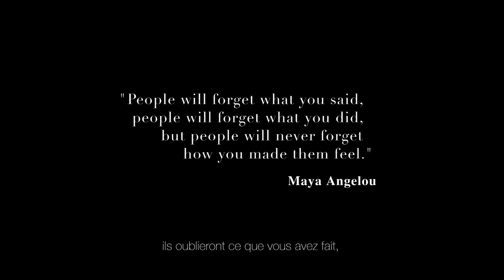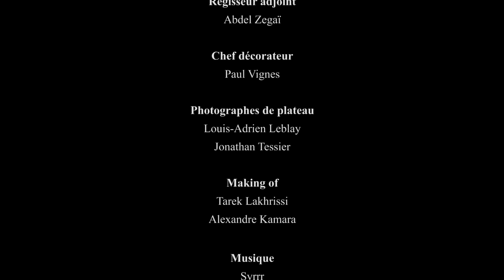BATTEMENT D'AILES - Court-métrage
Voici mon premier court-métrage "Battement d'ailes" dans le cadre du concours lancé par la réalisatrice Lisa Azuelos: "C'est quoi la gynophobie* pour toi?". Vous pouvez voter en cliquant sur "No" via ce lien Merci.

(*nouveau mot pour regrouper toutes les violences faites envers les femmes.)

Here is my first short "Wing Beats" in the "What's gynophobie* for you?" competition. You can support by clicking on "No" here :

(*a new french word for all violence against women.)